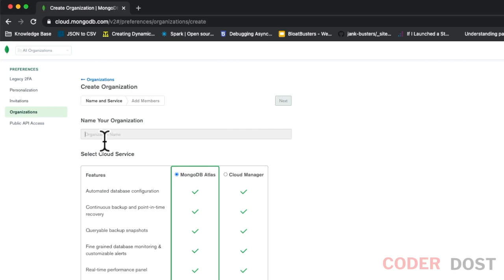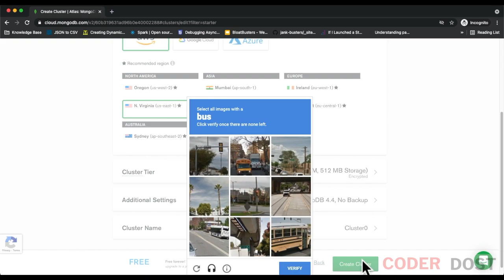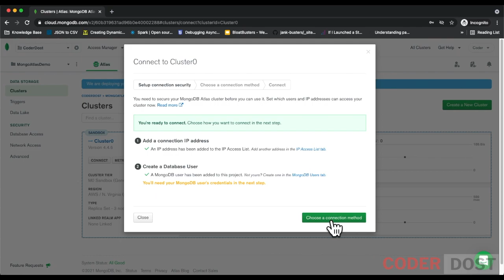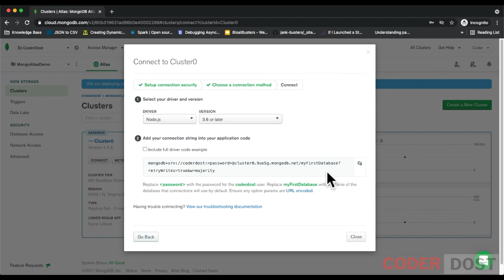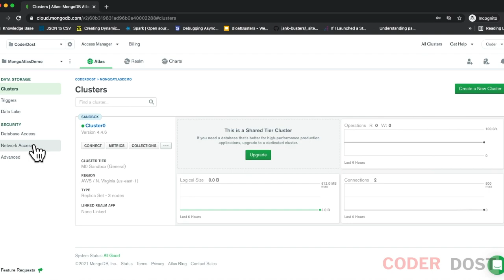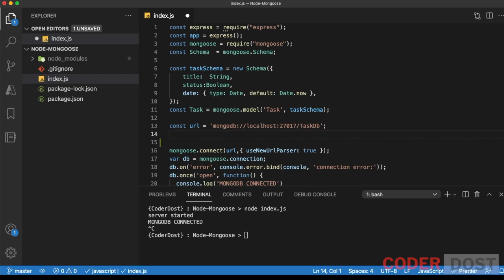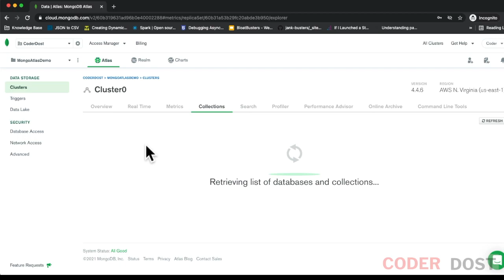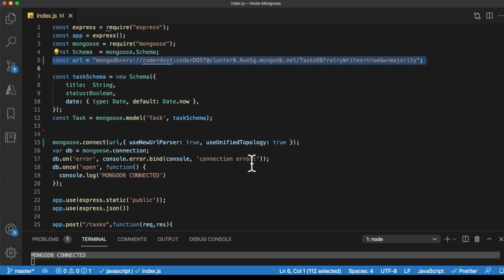MongoDB Atlas | MongoDb on Cloud | MongoDB in Hindi #14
Learn how to use MongoDB Atlas. MongoDB atlas is the cloud based mongoDB solution. It also has free tier, which you can use for free with some limits.

Video Content:
00:00 Why we need MongoDB Atlas ?
00:45 Setup a MongoDB Atlas account
01:18 Setup a Cluster in Mongo Atlas
02:30 Connect to Cluster in MongoDB Atlas
03:50 connect Robo 3T to mongoDB Atlas
06:00 Create a database in MongoDB Atlas
07:00 Connecting MongoDB Atlas to NodeJS - Code example

**Music Credits**

Build faster with MongoDB Atlas - SQL vs NoSQL
Day Zero, presented by MongoDB Atlas
MongoDB Atlas - Code To The Beat. Write in Different Languages Including Python, Go, & Rust
MongoDB In The Cloud With Atlas
mongodb atlas
mongodb
mongodb cloud
mongodb on aws
mongodb on azure
mongodb on google cloud
mongodb atlas nodejs
what is mongodb atlas
mongodb atlas tutorial
mongodb tutorial
mongodb atlas aws
mongodb atlas setup
mongodb atlas cluster
mongodb atlas pricing
mongodb atlas free tier
mongo atlas
mongodb atlas cost
mongodb atlas free
mongo
setup mongodb atlas
set up mongodb atlas
mongodb atlas basics
mongodb atlas with aws
mongodb atlas vs mongodb
mongodb basics
atlas cluster mongodb
setup mongodb
mongodb atlas create database
mongodb atlas cluster setup
mongodb atlas free tier cluster
setup mogodb with atlas
atlas
mongodb atlas gcp
cloud database
free cloud database
cloud
mongodb atlas google cloud platform free
cloud atlas
mongodb atlast setup
setup mongodb cluster
mongodb cloud database
mongodb setup mac
mongodb setup linux
mongodb spigot setup
node mongodb
mongodb setup tutorial
mongodb compass